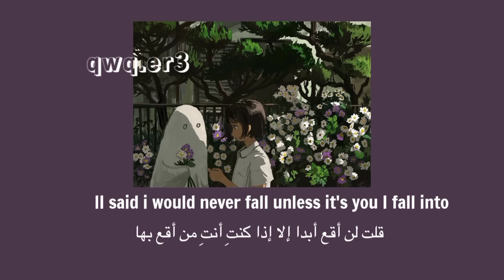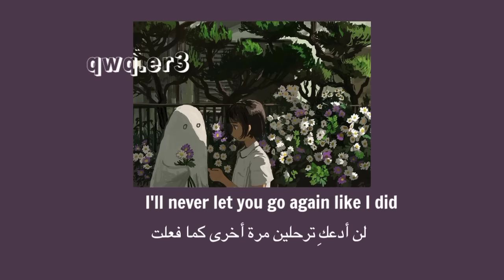‏Until i found you - Stephen‏ بدون موسيقى مع الترجمة Sanchez‏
Until i found you - Stephen Sanchez بدون موسيقى مع الترجمة